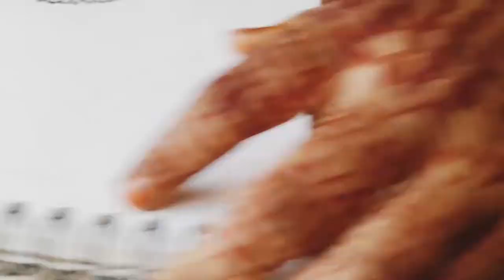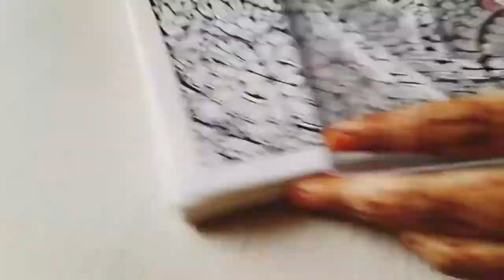Mandala Art for Beginners | Step by Step | Mandala Drawing | Zen tangle Art | Doodle Art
Hey guys!

This video is about how to draw mandala for beginners. This tutorial shows some simple easy techniques to draw mandala art. Drawing mandala is a meditative and therapeutic process. Even if you are new at it, the act of drawing mandala is a really stress-relieving process.